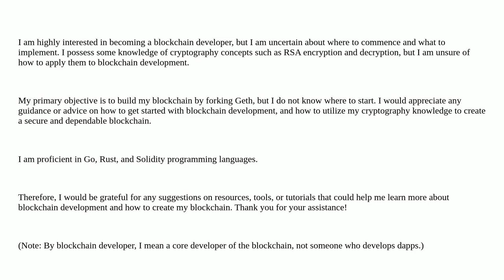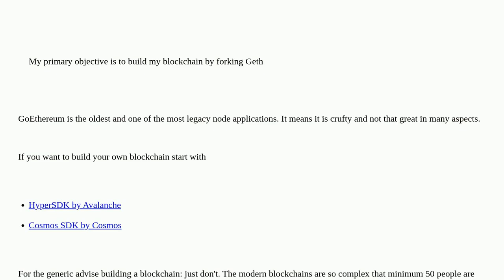begin a career as a core blockchain developer espacially in evm blockchain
A special thanks goes out to the community

  solidity etherscan ethers.js go-ethereum evm